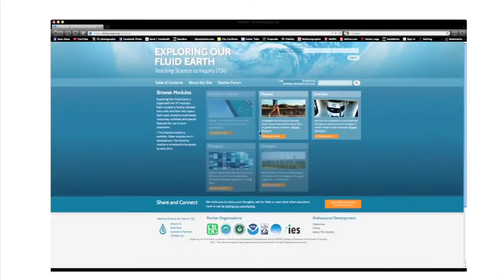Commercial Aquaponics Online - Ed Cichon explains the business of aquaponics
Ed Cichon explains shares the ins and outs, hardships and triumphs of commercial aquaponics and offshore aquaculture. His vision of food safety and sustainability. Maui Aquaponics hopes to breen and grow the deep water snapper, Opakapaka, in offshore cages for commercial production!